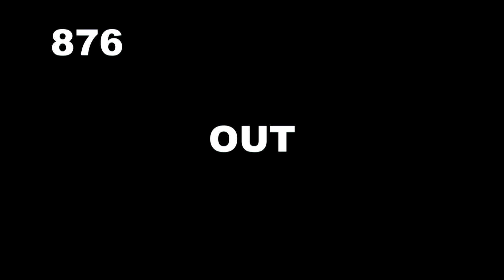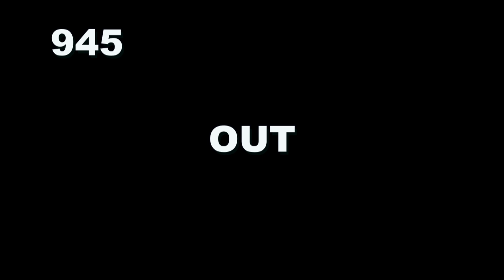OBS April 2023 Undertack Hip#879-1050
Ocala Breeders' Sales Company